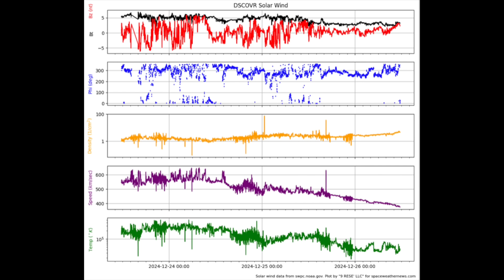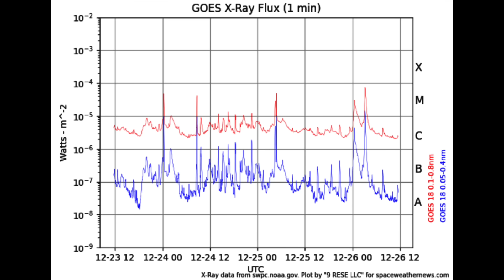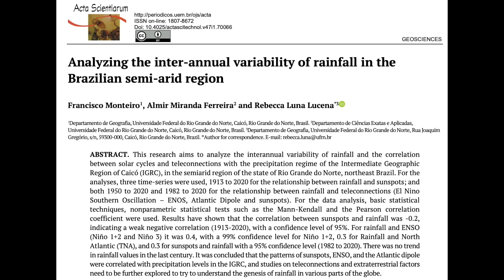Sun Cycle Says WAR, More Solar Flares and Forcing | S0 News Dec.26.2024